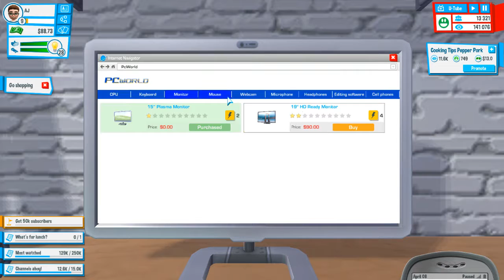Keywii Plays YouTuber's Life (9)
Every life has its story, even that of the humble YouTuber. So when I look back on my cooking channel's history and see the progress I made? Well, it's quite the story.

So sit down and have a listen as I recount my climb to fame. From mere beginnings to the spearhead of food and entertainment I am today.

YouTuber's Life is a simulation of sorts, a game that displayed a likely scenario if you want to become a famous YouTuber. There's Let's Playing, Cooking, and Music. Guess which one I picked.

Originally I wanted to start an art channel, but oh well, I enjoyed having a food based channel.